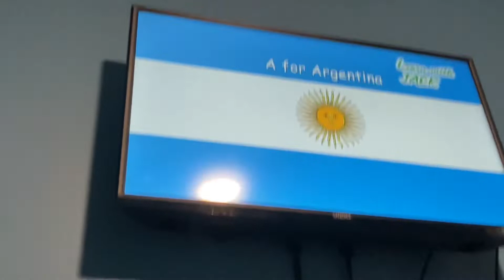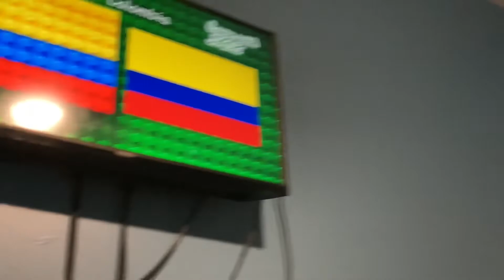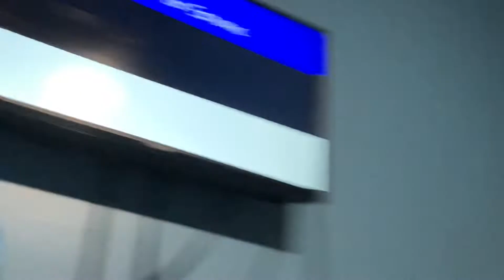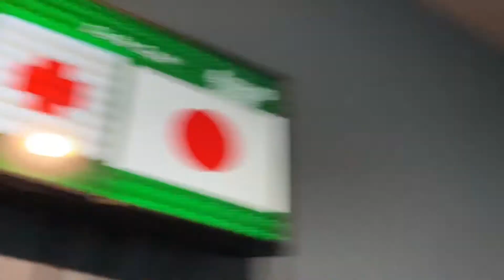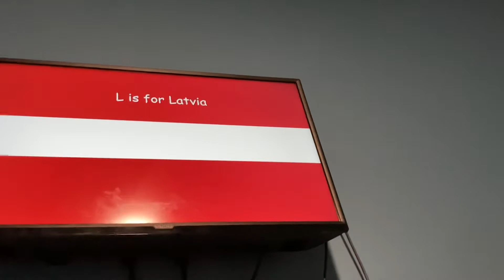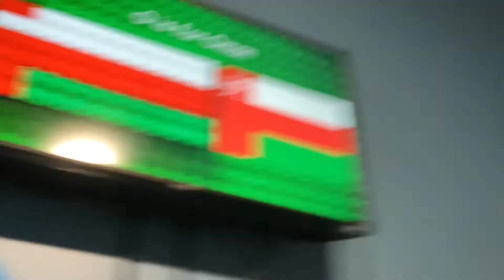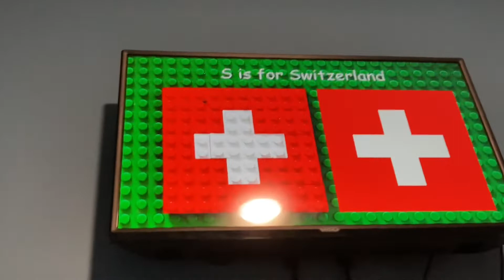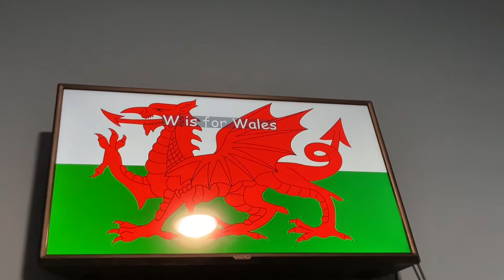Lego Country Alphabet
Mushroom, Yoshi and SpongeBob watch an country alphabet video out of legos!

A is for Argentina 🇦🇷
B is for Bangladesh 🇧🇩
C is for Columbia 🇨🇴
D is for Denmark 🇩🇰
E is for Estonia 🇪🇪
F is for Finland 🇫🇮
G is for Germany 🇩🇪
H is for Hungary 🇭🇺
I is for Indonesia 🇮🇩
J is for Japan 🇯🇵
K is for Kuwait 🇰🇼
L is for Latvia 🇱🇻
M is for Madagascar 🇲🇬
N is for Netherlands 🇳🇱
O is for Oman 🇴🇲
P is for Poland 🇵🇱
Q is for Qatar 🇶🇦
R is for Russia 🇷🇺
S is for Switzerland 🇨🇭
T is for Thailand 🇹🇭
U is for Ukraine 🇺🇦
V Is for Venezuela 🇻🇪
W is for Wales 🏴󠁧󠁢󠁷󠁬󠁳󠁿
Y is for Yemen 🇾🇪
Z is for Zambia 🇿🇲

Sorry that there’s no X. Because there are no country’s that start with letter X.